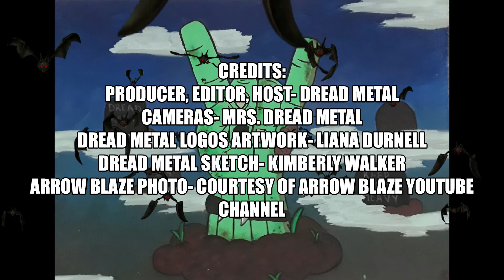Arrow Blaze YouTube Channel Review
This video has my review, thoughts and recommendation of the Arrow Blaze YouTube Channel